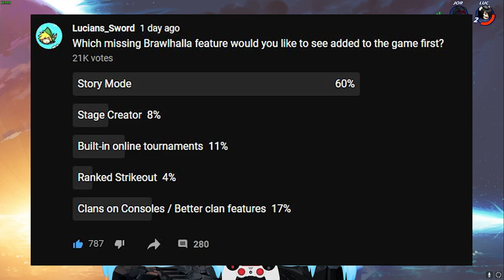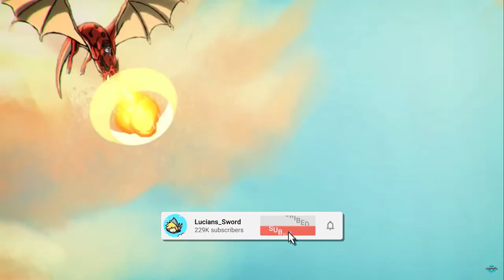25+ Ideas to Make Brawlhalla a BETTER Game!!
About a year and a half ago, I made a video on a similar topic, and I've wanted to revisit it to see what was actually done and what wasn't, and to add some new ideas to the list as well. Enjoy!

FAQ:
- Microphone: Blue Yeti
- Headphones: Razer Kraken Tournament Edition
- Keyboard: Razer BlackWidow Chroma
- Mouse: Razer Mamba Hyperflux
- Webcam: Razer Kiyo